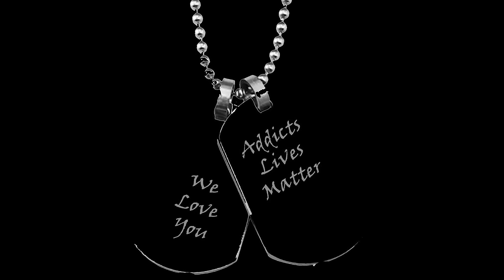EDUCATION AND AWARENESS: EMINEM Speaks about His Addiction and Overdosing on Methadone.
ADDICTS LIVES MATTER Is not, in any way promoting Drug use of any kind. This channel is about Awareness, Education,  Breaking the stigma and Helping those who struggle with Addiction.

EMINEM Speaks about his Addiction to pills and overdosing on Methadone. How he struggled with Addiction and the Death of his Friend. After seeing a clip on a show, where he was High on Pills. Eminem says, " Kids dont do Drugs" and " I dont remember being there" Speaks on pills, Rehab, Overdosing, Relapsing, his Organs shutting down,  the loss of his best friend, And Realized Addiction is a Disease.  How he asked for help from his friends before he died.